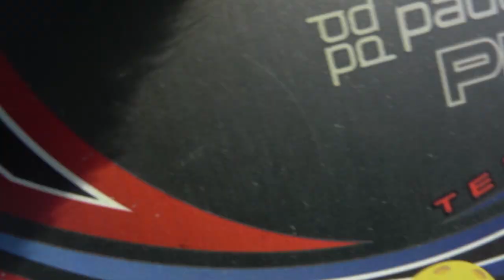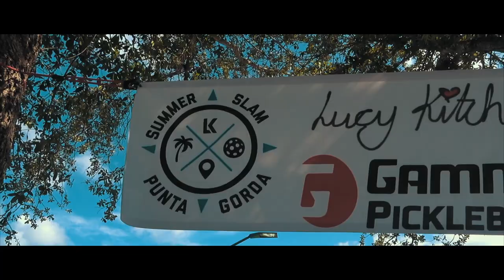Pickleplex Summer Slam 2019 - Eddie and Mark - Part 1 of 2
Eddie and Mark join up to play Men's Doubles 3.5 at the 2019 Lucy Kitcher Pickleplex Summer Slam in Punta Gorda, FL.  This is part 1 of a 2 part series.

Game 1 Opponents: Brian Johnson and Drew Gordon
Game 2 Opponents: Anthony Mondello and John Wagner